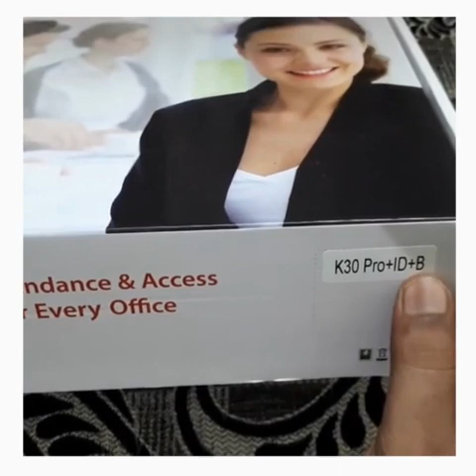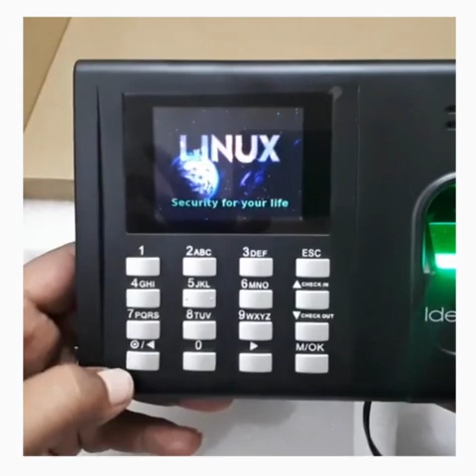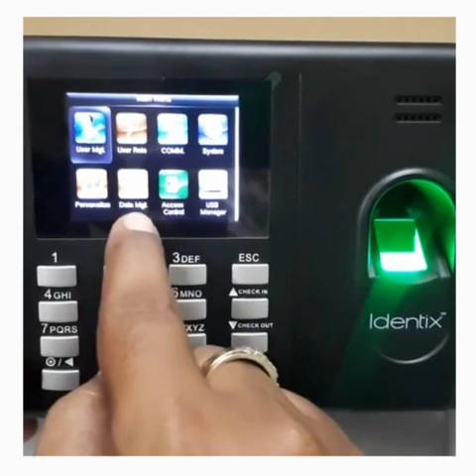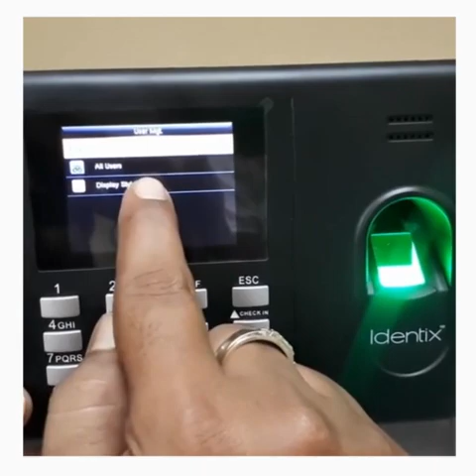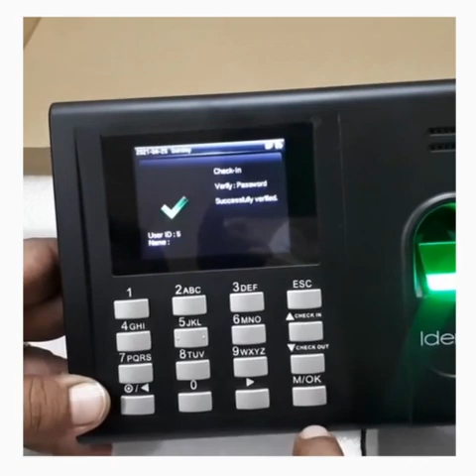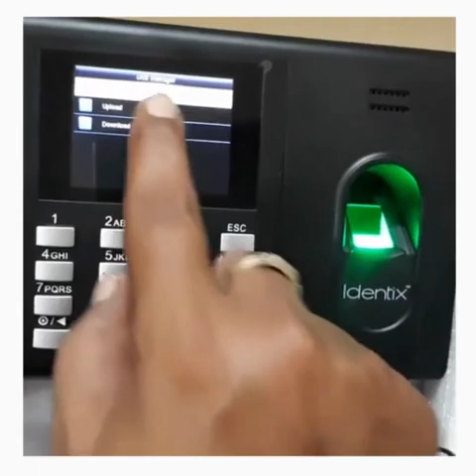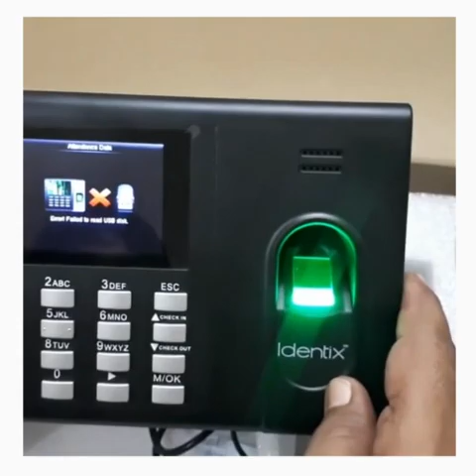eSSL K30pro Fingerprint recognition biometric machine demo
eSSL K30pro Fingerprint recognition biometric
CDN Technologies (India) Pvt. Ltd. Distributors & Channel Partner for ESSL, Secuzaa, Biomax, Realtime, Hikvision, Secuzza, HP, Ravel, LENOVO & Dlink.